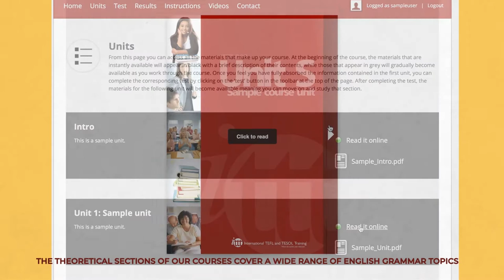Why choose TEFL Certification with ITTT: Great Variety of Course Topics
By choosing an online TEFL certification course you are in no way compromising on the theory of English language teaching as they cover a wide range of essential topics. Our most popular course, the 120-hour TEFL certification, includes in-depth units on all the main subjects you need to know about before you start your first teaching job. A great deal of coverage is given to English grammar subjects and how to teach them in the classroom. These include the tense system, conditionals, modals, passive voice and much more. Initially these subjects can seem a little scary, but there is nothing to fear as our high-quality materials will guide you safely through each topic.

Another very important part of teacher training is classroom management skills. Regardless of the age or nationality of your students, your job as a teacher will be that much harder if you are unaware of the basic methods for organising and controlling a classroom. Once again, this is covered in detail during our online courses. Other important areas of teaching theory that are covered during an online course include teaching methodologies, how to find and create classroom materials, how to use technology in the classroom, and the ins and outs of evaluation and testing.